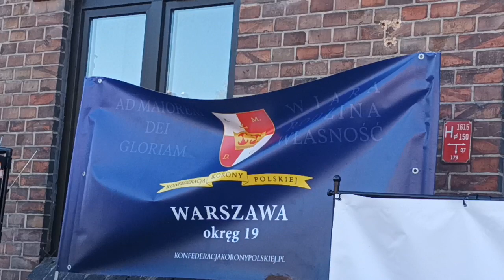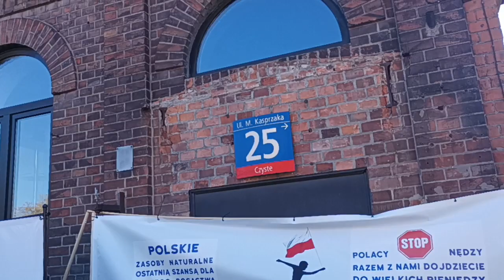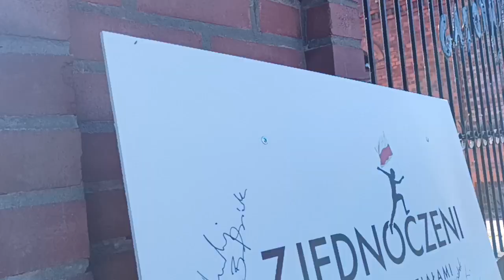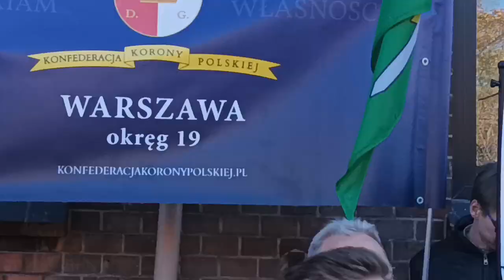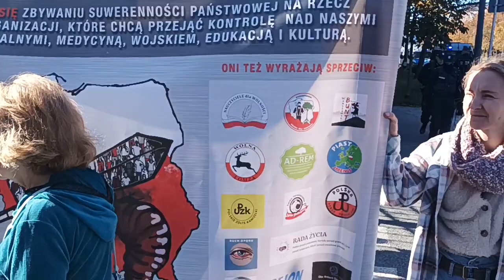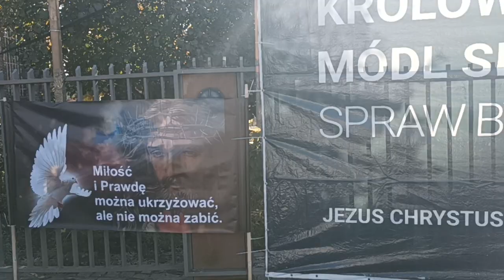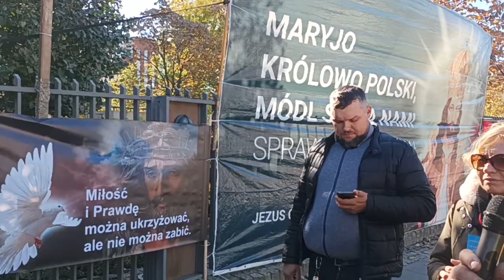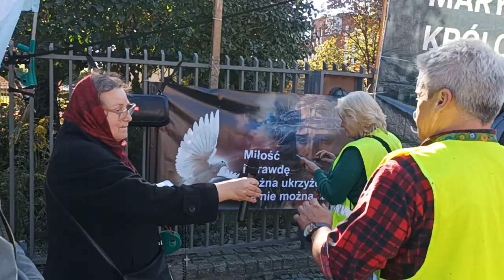10.10.2022 r. - Protesty przeciwko fuzji PGNiG (Spółki należącej do Skarbu Państwa) z Orlenem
Akcje Partii i Organizacji Patriotycznych przed siedzibą PGNiG w Warszawie przy ulicy Kasprzaka 25 przeciwko planowanej sprzedaży Orlenowi i wcielenia Spółki PGNiG której Skarb Państwa jako "Zarządza"  który reprezentuje własności Polskich Suwerenów
Dziękujemy za wsparcie dla kanału na konto złotówkowe
koniecznie pod tytułem "DAROWIZNA"
Lub Zrzutka - jest już aktywna.